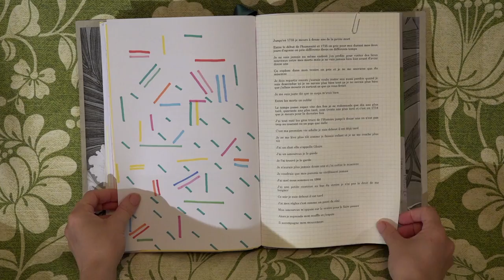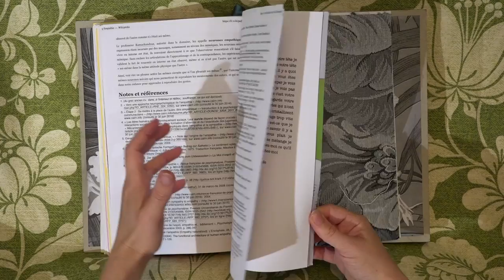Portes /1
Portes
Livre d'artiste feuilleté, première édition.
de Annabelle Verhaeghe